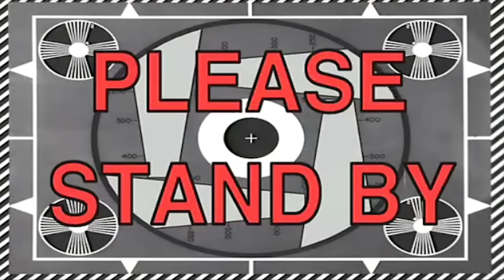VI STJELER OG BRYTER OSS UT! | Norsk Adventure Map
Vi stjeler Alex og bryter oss ut i fra Quantom Labs!